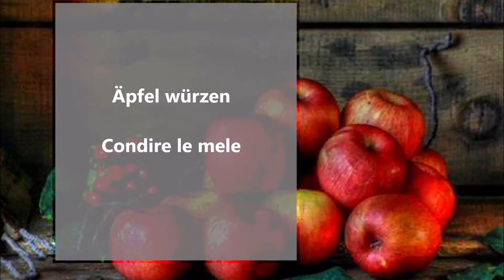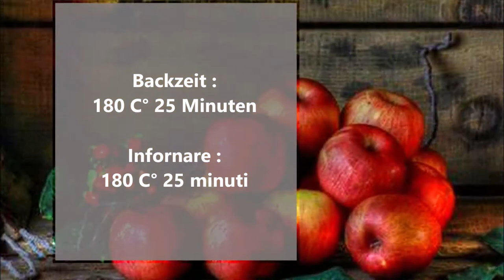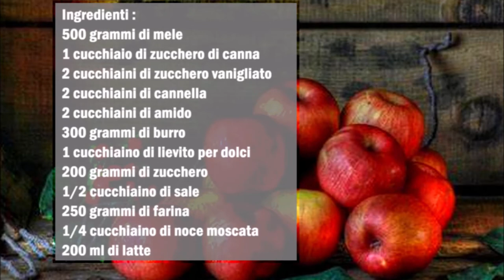Apfel Cobbler / Cobbler di Mele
Deutsch :
500 gr Äpfel
1 Esslöffel Brauner Zucker
2 Teelöffel Vanillezucker
2 Teelöffel Zimt
2 Teelöffel Speisestärke
300 gr Butter
1 Teelöffel Backpulver
200 gr Zucker
1/2 Teelöffel Salz
250 gr Mehl
1/4 Teelöffel Muskatnuss
200 ml Milch

Äpfel schälen und in Scheiben schneiden.
Die Äpfel in eine Backform geben und mit dem Braunen Zucker, den Vanille Zucker, die Muskatnuss, 1 Teelöffel Zimt und die Speisestärke gut vermischen.
100 gr Butter in kleine Stücke scheiden und auf die Äpfeln verteilen.
Für den Teig, das Mehl mit dem Backpulver, den Salz und 100 gr Zucker gut vermischen.
Danach die restliche Butter dazu geben und so lange mischen bis es krümmlig wird.
Danach die Milch dazu geben und so lange vermischen bis ein Teig entsteht.
Den Teig in flache Teig Stücke  drücken und auf die Äpfeln geben aber nicht pressen.
Danach den restlichen Zucker mit den restlichem Zimt vermischen und auf dem Teig verteilen.
Bei 180 C° 25 Minuten backen.

Italiano :
500 grammi di mele
1 cucchiaio di zucchero di canna
2 cucchiaini di zucchero vanigliato
2 cucchiaini di cannella
2 cucchiaini di amido
300 grammi di burro
1 cucchiaino di lievito per dolci
200 grammi di zucchero
1/2 cucchiaino di sale
250 grammi di farina
1/4 cucchiaino di noce moscata
200 ml di latte

Sbucciare e affettare le mele.
Mettete le mele in una teglia e mescolare bene con lo zucchero di canna, lo zucchero vanigliato, la noce moscata, 1 cucchiaino di cannella e l'amido.
Tagliare 100 g di burro a pezzetti e cospargere sulle mele.
Per l'impasto mescolare bene la farina con il lievito, il sale e 100 g di zucchero.
Poi aggiungete il restante burro e mescolate fino a quando non diventa bricioloso.
Poi aggiungete il latte e mescolate fino ad ottenere un impasto.
Schiacciare l'impasto in pezzettii piatti e posizionatelo sopra le mele, ma non premete.
Mescolare lo zucchero rimanente con la cannella rimasta e cospargere sull'impasto.